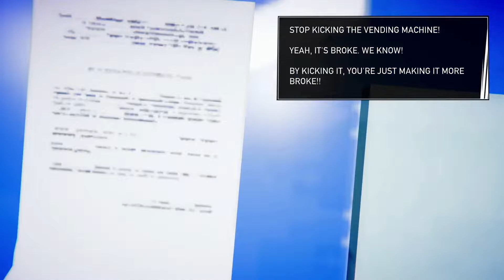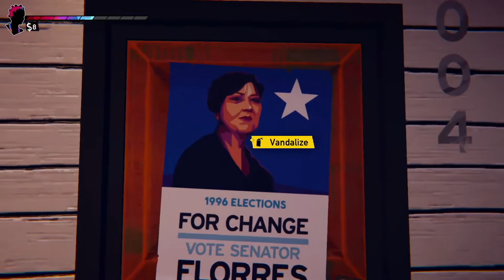Road 96 REVIEW (Nintendo Switch eShop)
In this review video, I share my thoughts on Road 96, a nice little Nintendo Switch eShop find. Check it out and let me know what your thoughts on Road 96 or you know...other games. And stuff.